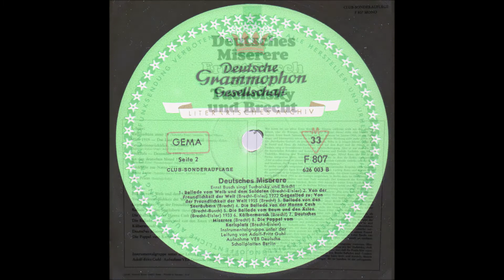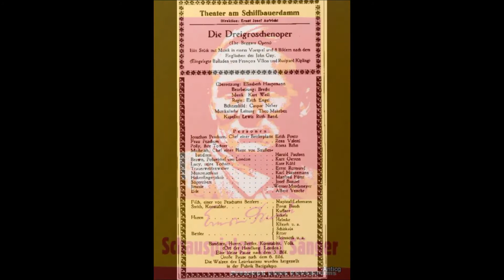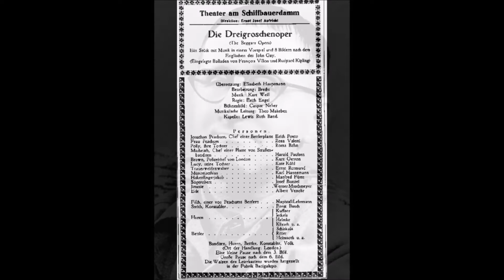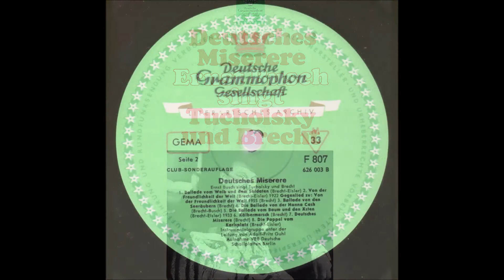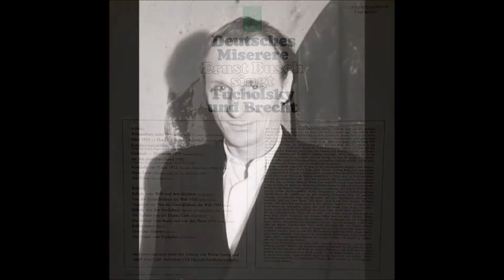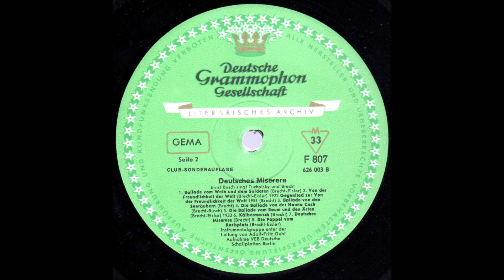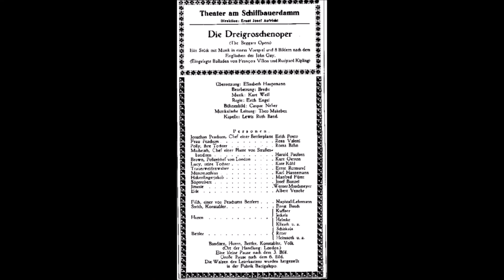Ernst Busch singt Bertolt Brecht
Die Deutsche Grammophon gab in seiner Reihe „Literarisches Archiv“ 1967 auch eine LP mit Ernst Busch heraus, der Lieder von Tucholsky und Brecht interpretierte. Aufgenommen wurde die Platte von der VEB Deutsche Schallplatten in Ost-Berlin. Ich stelle hier die Seite B mit Liedern von Bert Brecht ein. Komponist der Lieder sind Hanns Eisler und Brecht selbst.

Der Sänger Ernst Busch, wegen seines Engagements im Spanischen Bürgerkrieg auch „Barrikaden-Tauber“ genannt, singt hier also Lieder des Dichters Bertolt Brecht. Die beiden kannten sich schon seit den 1920er-Jahren, wo Busch u.a. als Schauspieler bei der Uraufführung von Brechts „Dreigroschenoper“ mitwirkte. Nach der Emigration im Zweiten Weltkrieg entschlossen sich beide, fortan in der DDR zu leben.

Zu hören sind folgende Lieder
Ballade vom Weib und dem Soldaten (Brecht/Eisler)
Von der Freundlichkeit der Welt 1922 (Brecht/Eisler)
Gegenlied zu: Von der Freundlichkeit der Welt 1955 (Brecht)
Ballade von den Seeräubern (Melodie L’Étendard De La Pitié)
Die Ballade von der Hanna Cash (Brecht/Busch)
Die Ballade vom Baum und von den Ästen 1933 (Brecht/Eisler)
Kälbermarsch (Brecht)
Deutsches Miserere (Brecht)
Die Pappel vom Karlsplatz (Brecht/Eisler)